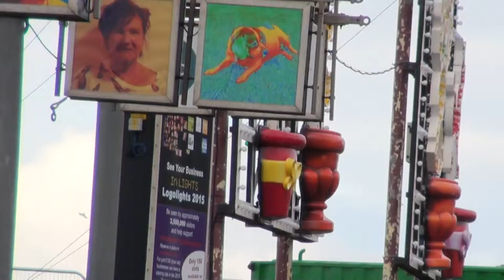Blackpool Illuminations Lights Off